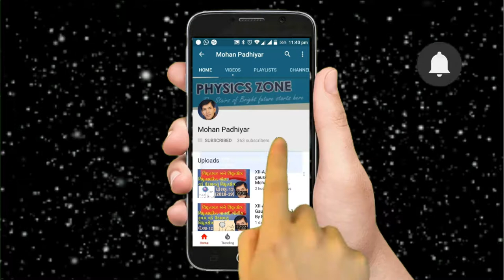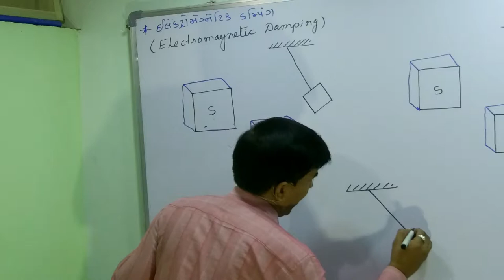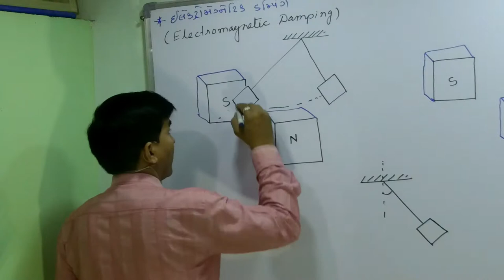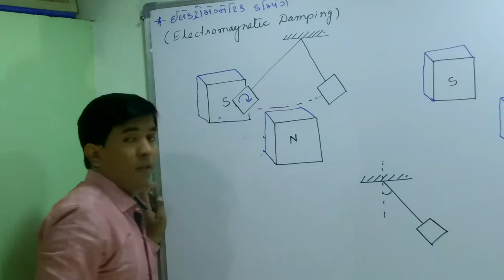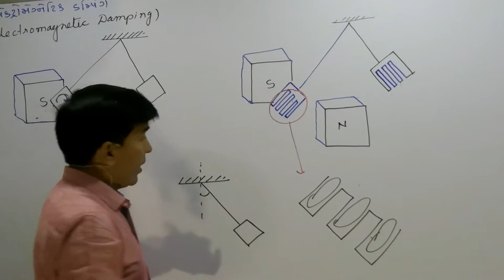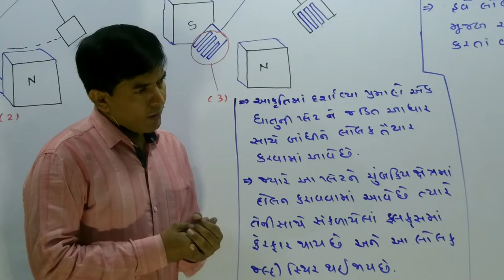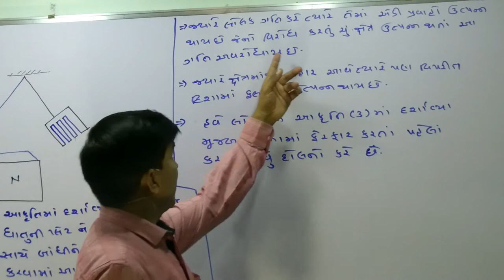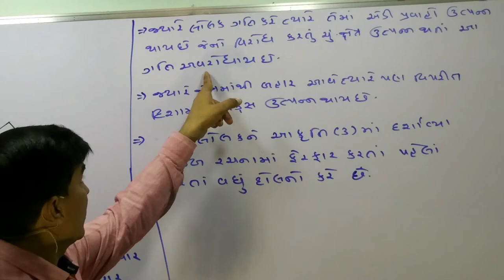12A,6.12 Electromagnetic Damping By Mohan Padhiyar(Gujarati Medium)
1.electromagnetic damping
2.electromagnetic damping experiment
3.electromagnetic damping in galvanometer
4.electromagnetic damping class 12
5.electromagnetic damping examples
6.eddy current electromagnetic damping
7.electromagnetic damping applications
8.electromagnetic damping in voltmeter